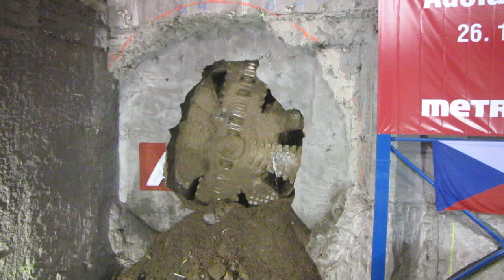TBM: prorážka Dejvická II.